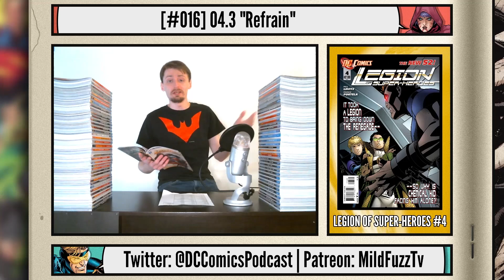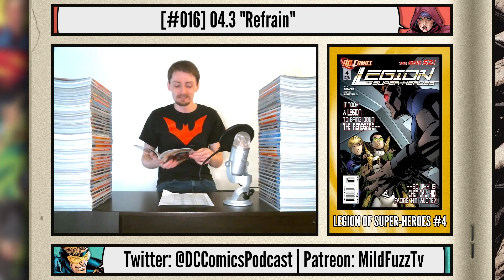Legion of Super-Heroes #4 | New 52 Comic Book Review